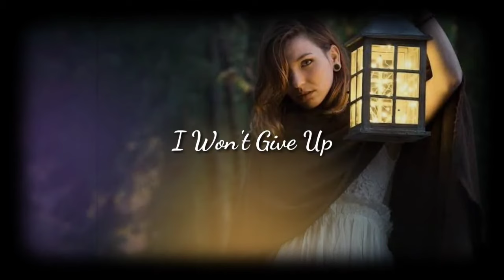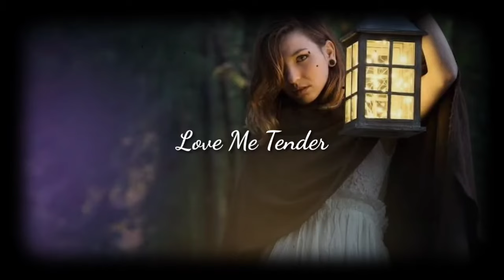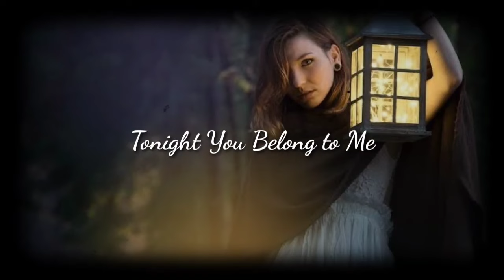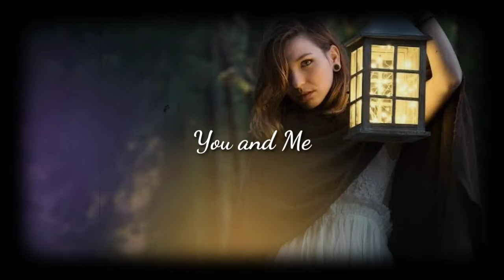The Macarons Project Non-Stop Music 2023